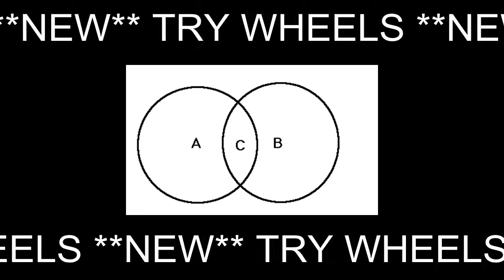Wheels Association of Australia Presents: WHEELS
Wheels Association of Australia Presents a new invention

///WHEELS\\\

Try Wheels Today